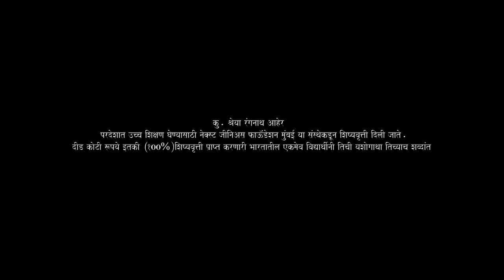Shreya Rangnath Aher Motivational Speech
Shreya Rangnath Aher Motivational Speech at
Ahmednagar Jilha Maratha Vidya Prasarak Samaj's
New Arts,Commerce and Science College,Parner
Tal-Parner, Dist-Ahmednagar, Maharashtra(414302)
Tel- Office : (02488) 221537 , Fax- (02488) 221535